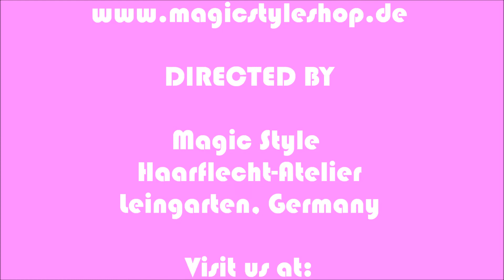Petra: Dreadlocks-Braid-Mix oder schleichender Abschied von den Dreadlocks ...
Petra hat sehr lange, viel Freude an Ihren Dreadlocks, aber jetzt hat sie doch Sehnsucht bekommen, nach etwas Abwechslung. Allerdings möchte sie sich nicht ganz radikal von ihren Dreadlocks verabschieden und alle abschneiden. Die Idee: Ein Teil der Dreadlocks wird kurz geschnitten, aufgelöst und dann werden bunte Twists und Rastazöpfe eingeflochten. Vielleicht auch eine Idee für Euch? Schreibt uns Eure Meiung!Wichtige Links

Petra enjoyed her locks for quite some years, but now she feels that she needs a bit of a change. However, she does not want to simply cut them all off. Instead only a few dreadlocks are cut short and unrevaled. They are replaced with colorful braids and twists. A great idea for everybody who likes an individual look and does dread the big chop! All you need for your braids and locks can be ordered in our Magic Style Shop